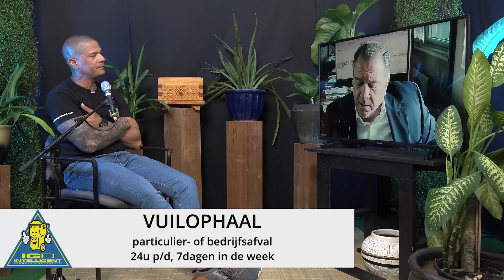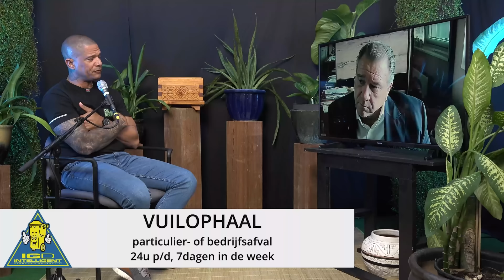Ik ben nog lang niet klaar met deze zaak - Gerard van den Bergh - De Dave Podcast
JOIN THE CONVERSATION: Comment beneden wat jij leuk vond aan dit gesprek!